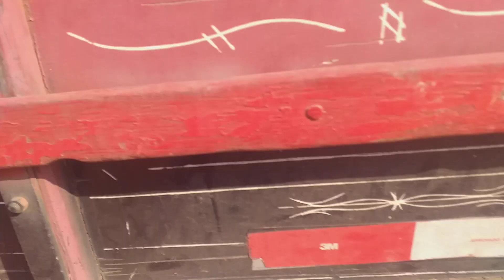16 de setembro de 2024